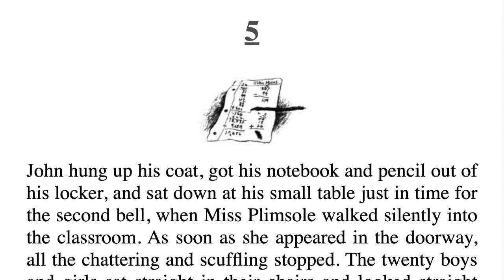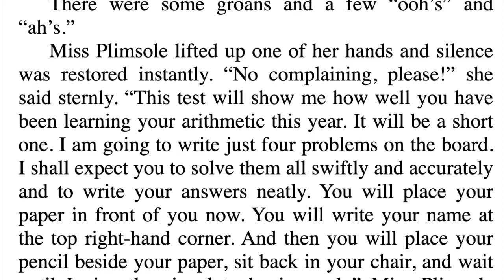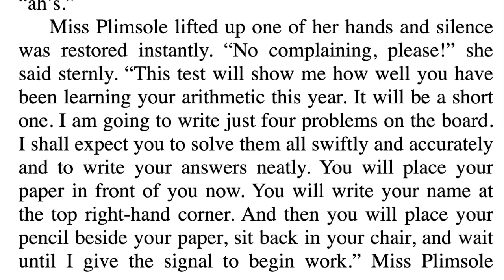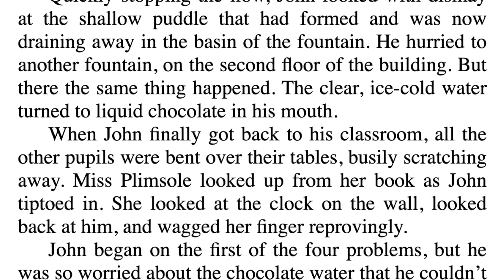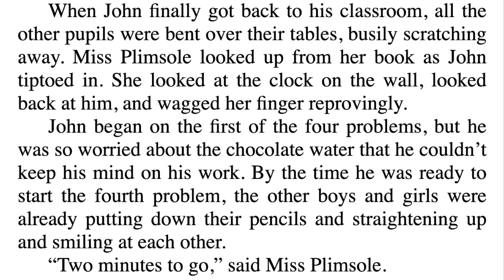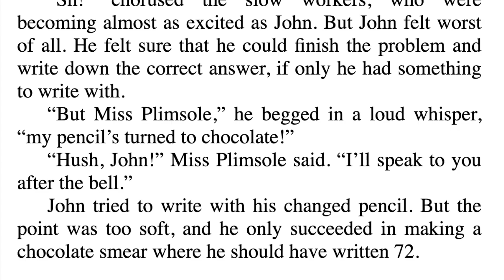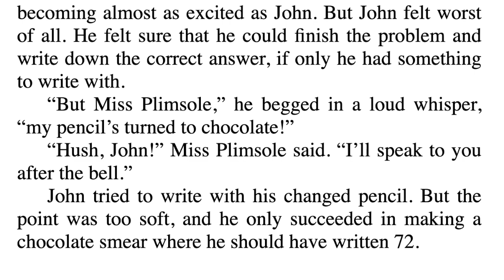THE CHOCOLATE TOUCH Chapter 5 Read Along